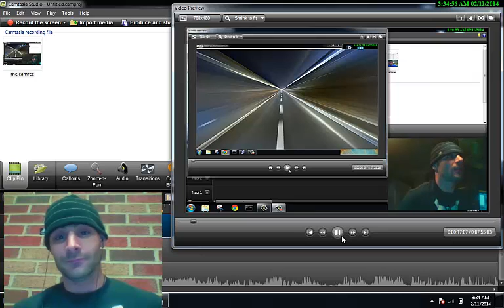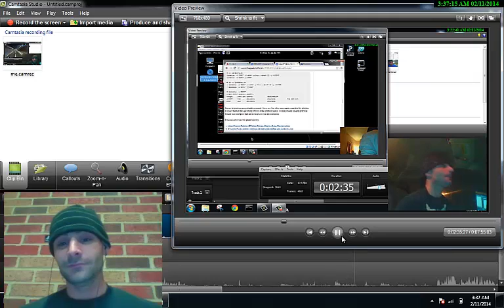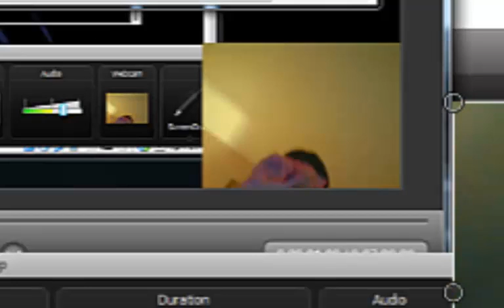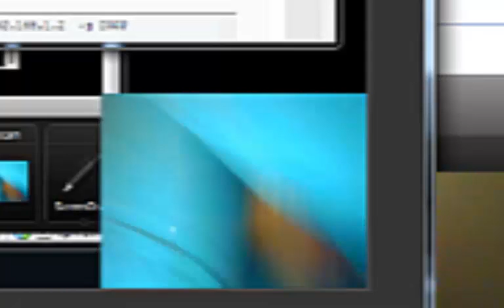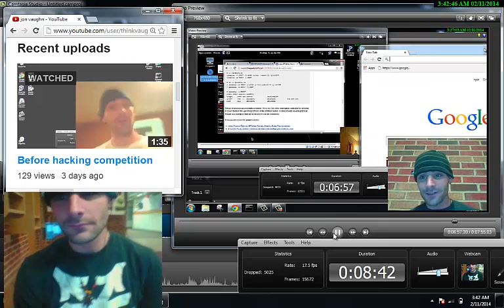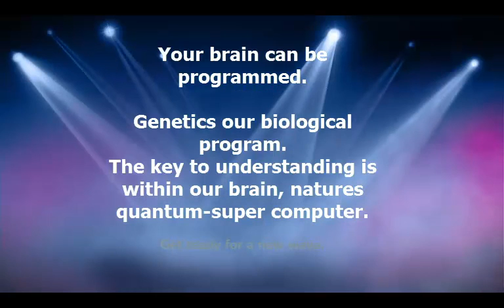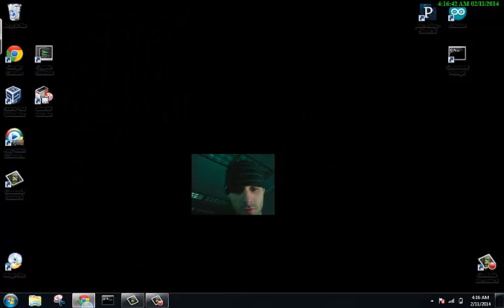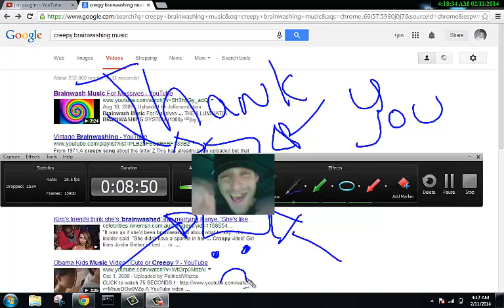Fun with nerds. HackTheWorld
!Sorry for the stupidness of this video.
! is the mathmatical symbol for negation.
Meaning you understand or your !smart.